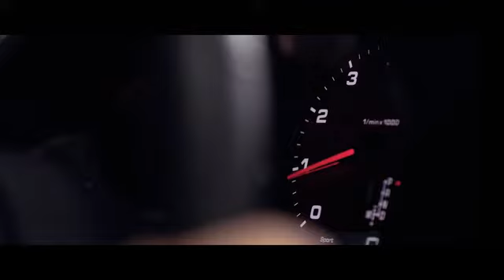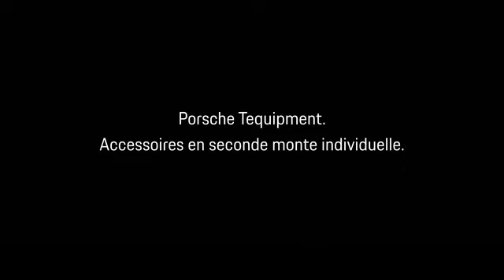Porsche Tequipment - Centres Porsche Lorient et Brest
Toutes les Porsche sont différentes. Leurs conducteurs aussi.
Porsche Tequipment vous propose des accessoires pour que votre Porsche vous conduise là où la vie vous mène. Les Centres Porsche Lorient et Brest sont à votre disposition pour adapter votre Porsche à votre vie.
Centre Porsche Brest : 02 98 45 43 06
Centre Porsche Lorient : 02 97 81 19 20